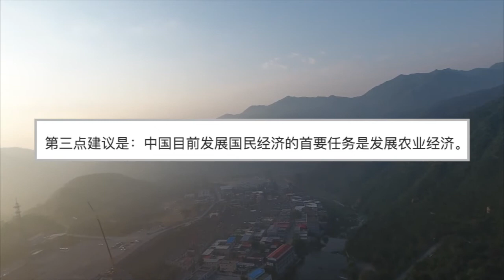人大教授致信汪洋 动议习近平辞去党政军一切职务